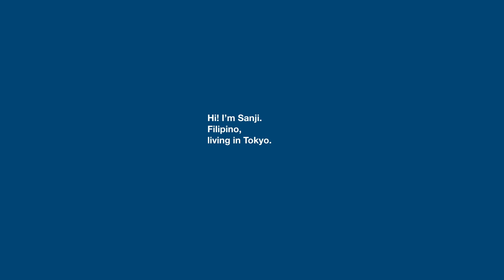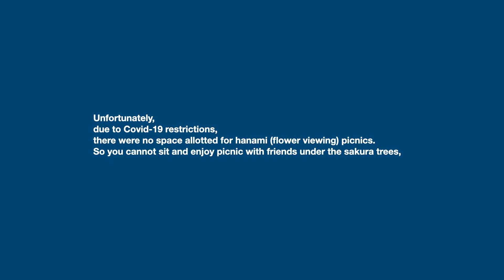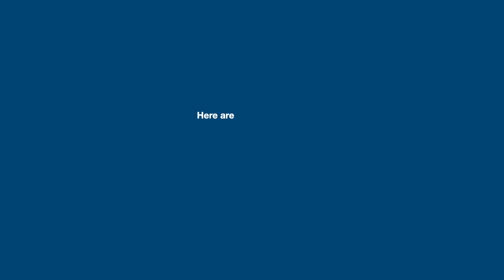CHERRY BLOSSOM VIEWING in TOKYO | 花見 at Inokashira Park (井の頭恩賜公園)| Japan Spring 2021 | VLOG 033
Mabuhay! Konnichiwa! I’m Sanji. A Filipino living in Tokyo, Japan. I make videos about Japan, its culture, foods, places etc., and my life as a Filipino living in the Land of the Rising Sun!

VLOG 033
CHERRY BLOSSOM VIEWING in TOKYO | 花見 at Inokashira Park (井の頭恩賜公園)| Japan Spring 2021